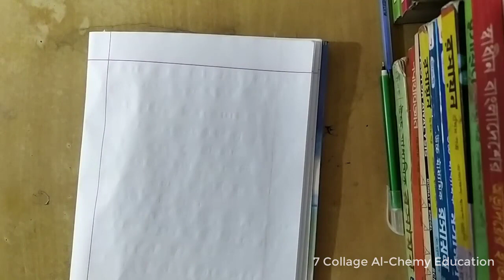দ্বিতীয় ক্রম বিক্রয়া ও লেখচিত্র।(second order reaction) অর্ধায়ু ও লেখচিত্র।physical chemistry -1 @